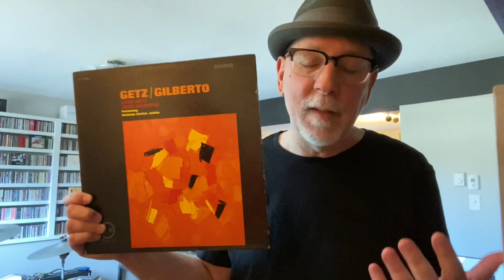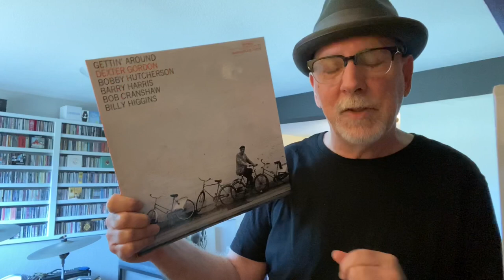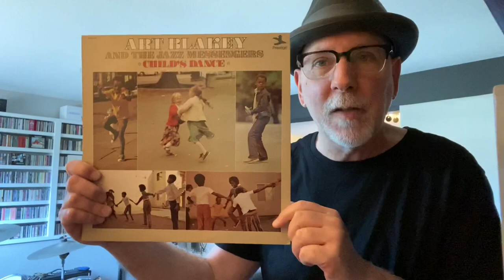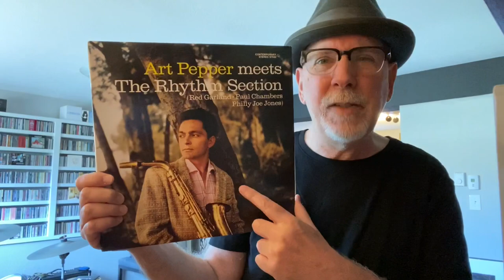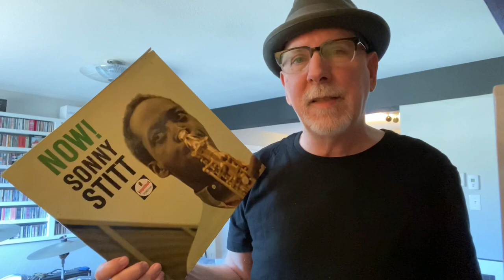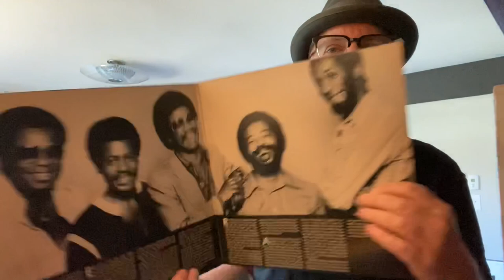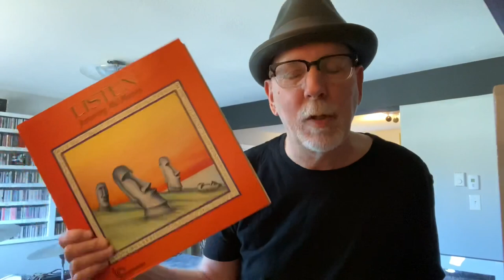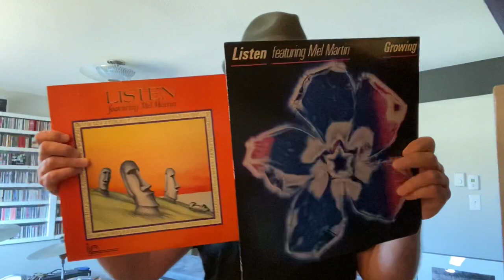An Even Dozen 70s LiveJazz Artists